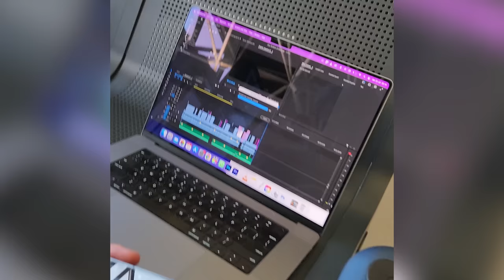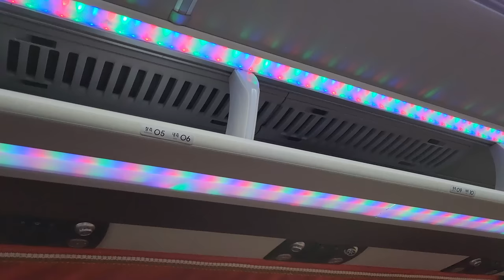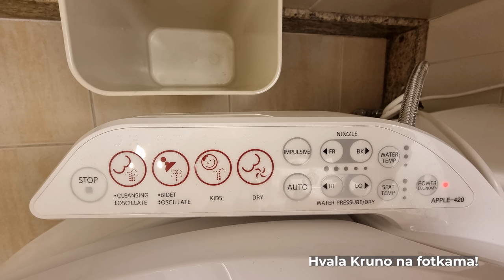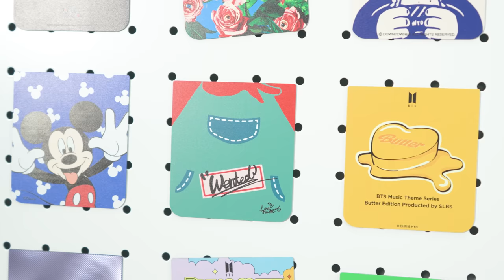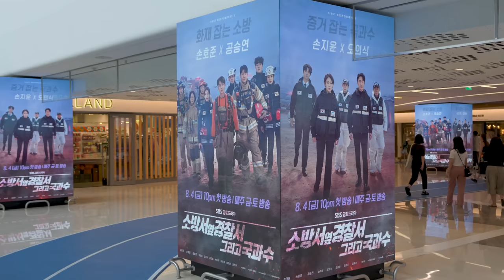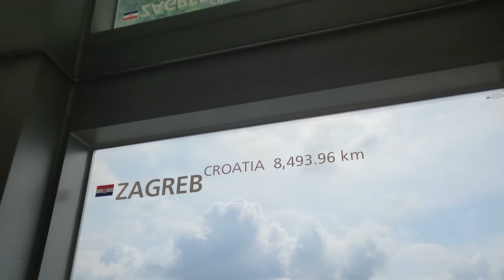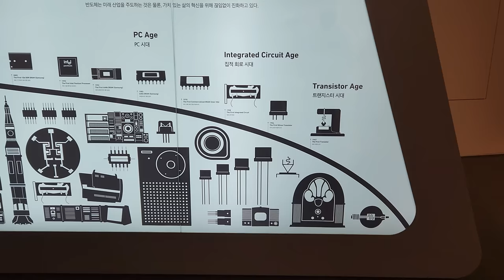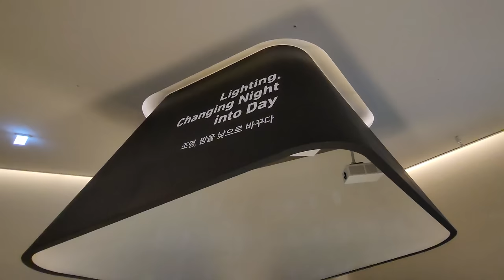Zaspo sam na predstavljanje... | SEOUL SAMUNG UNPACKED 2023! | VLOG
Kako to obično biva na predstavljanjima, prije onog službenog postoji i jedno privilegirano za nas novinare gdje se kojih sat vremena možemo podružiti sa svim uređajima koji će biti predstavljeni. No zbog jet laga, uspio sam zaspati tako da sam dobrano okasnio na to.. Svejedno, Seoul me oduševio, grad je čudo!

Usput prenosim i prve dojmove za Samsung Galaxy Z Fold5 i Flip5!

Samo najbolje recenzije!